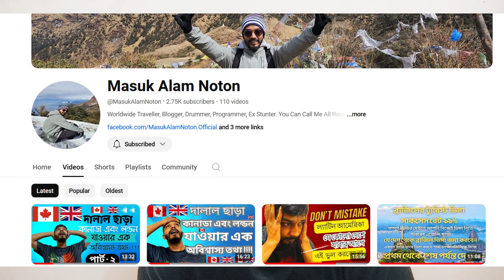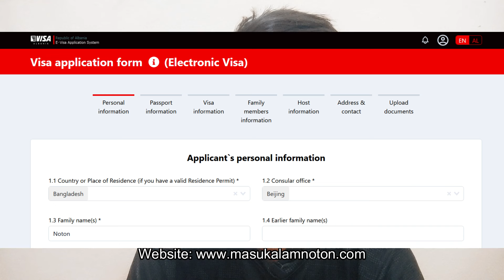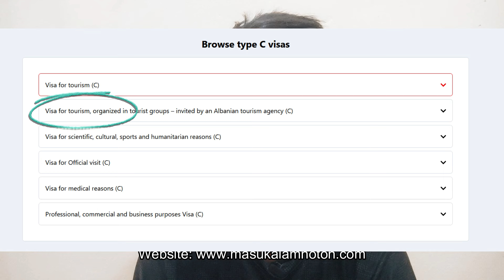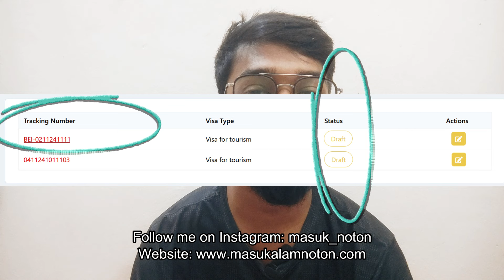সুখবর! আলবেনিয়া ভিসা হইলে টাকা নয়তো এক টাকা ও লাগবে না! | আলবেনিয়া ভিসা নেওয়ার এখনি সুযোগ! Albania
সুখবর! আলবেনিয়া ভিসা হইলে টাকা নয়তো এক টাকা ও লাগবে না! | আলবেনিয়া ভিসা নেওয়ার এখনি সুযোগ! Albania E-visa | আলবেনিয়া ই-ভিসা বাংলাদেশীদের জন্য! আলবেনিয়া ভিসা না হলে কোনো টাকা দেওয়া লাগবে না!

বাংলাদেশের জন্য ল্যাটিন আমেরিকা কয়টি দেশ ই-ভিসা দিচ্ছে? | ল্যাটিন আমেরিকা পানির মত সহজ হবে! | Latin America E-visa

দালাল ছাড়া কানাডা এবং লন্ডন যাওয়ার এক অবিশ্বাস্য তথ্য | না দেখলে সারাজীবন জন্য আফসোস করতে হবে